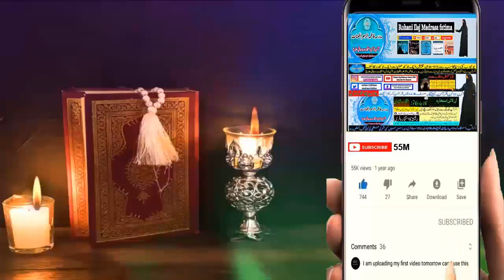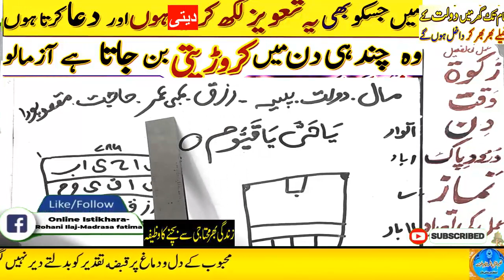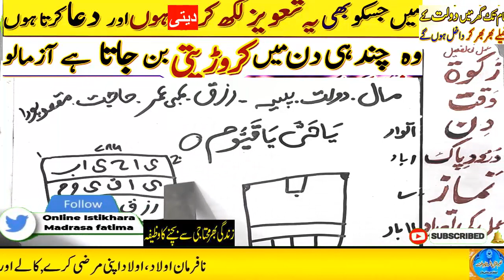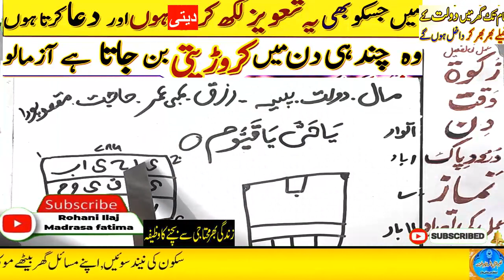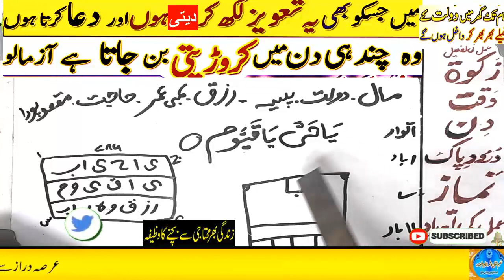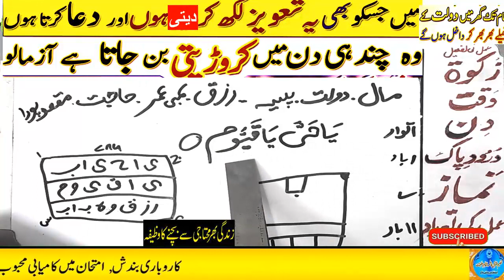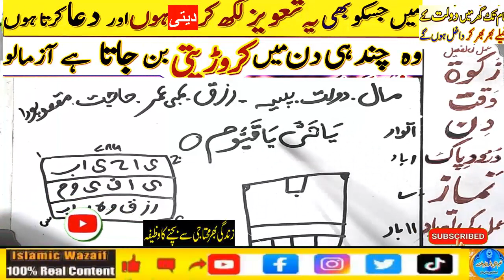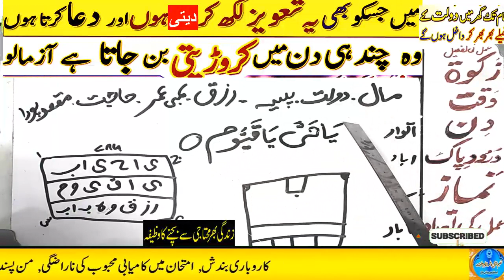Amir hone ka wazifa, daulat ka wazifa, rizq ka wazifa, wazifa for money, jab, pari, mokil ka amal